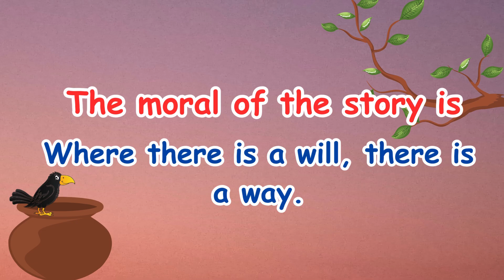The Thirsty Crow Story | Short Story for kids with moral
The Thirsty Crow Story
The Thirsty Crow Story With moral

The Thirsty Crow Story | Short Story for kids |  @BrightBrainsKidsTV-eo8nv